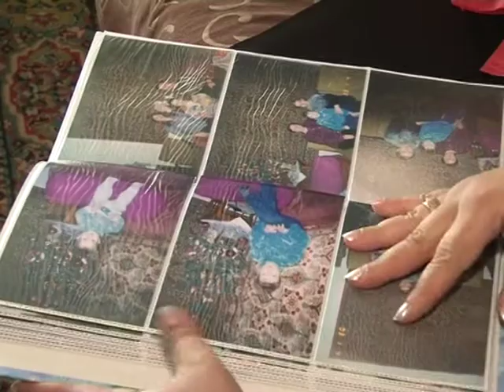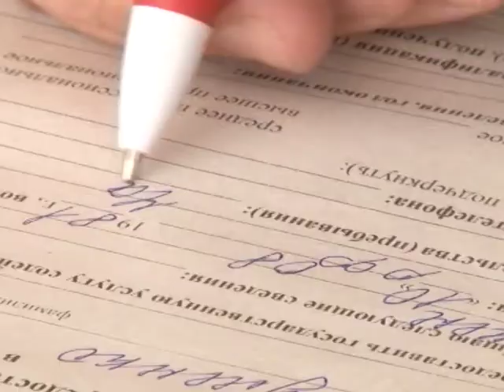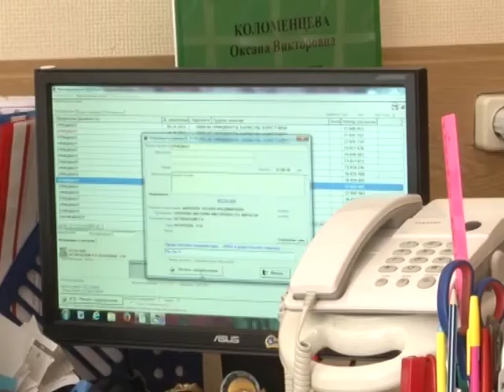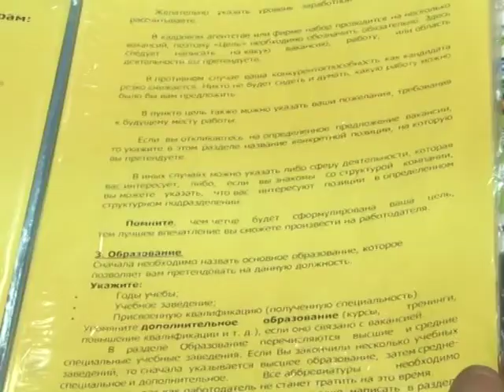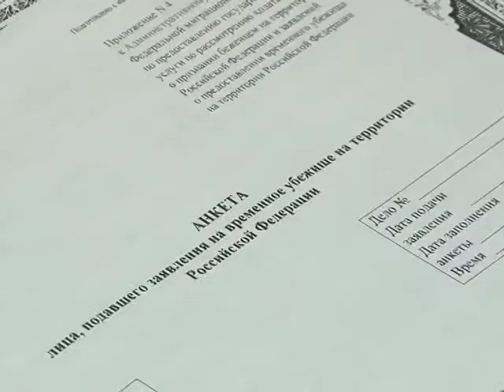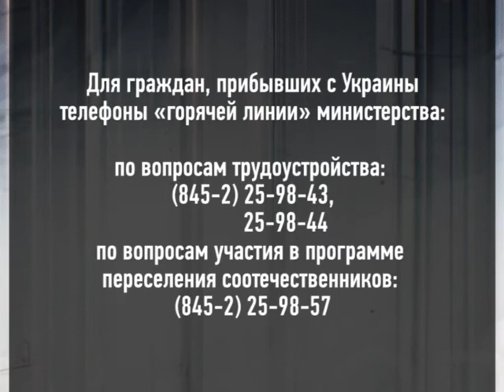Итоговая новостная программа от 5 июля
Итоговая программа посвящена теме украинских беженцев и их трудоустройству. В гостях студии РЕН ТВ-Саратов - министр занятости, труда и миграции Саратовской области Наталья Соколова.